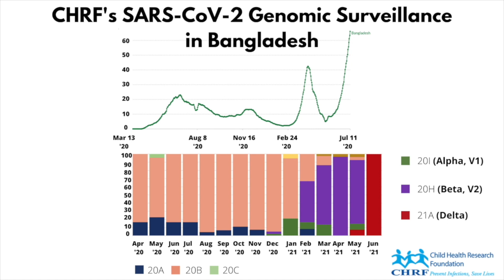SARS-CoV-2 Updates in 2 Minutes - Episode 3: Sequencing in Bangladesh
SARS-CoV-2 Updates in 2 Minutes - Episode 3: Sequencing in Bangladesh - Check out how variants are changing in Bangladesh!

বাংলাদেশ এখন যুদ্ধ করছে ডেল্টা ভ্যারিয়েন্ট দ্বারা চালিত তৃতীয় ঢেউয়ের সাথে। প্রতিটি ঢেউ চলাকালীন অবস্থায় কি কি ভ্যারিয়েন্ট দেখা যাচ্ছিলো? মহামারীর শুরু থেকে এখন পর্যন্ত, জেনে নিন সার্স-কাভি-২ জিনোম সিকোএন্সিং তথ্য কি বলে। মাত্র ২ মিনিটে।

Bangladesh is currently fighting its third wave of COVID19. What variants have been circulating during each wave? Find out what SARS-CoV-2 sequencing data from Bangladesh tells us. All in 2 minutes!

This video was made on the 26th of July, 2021.